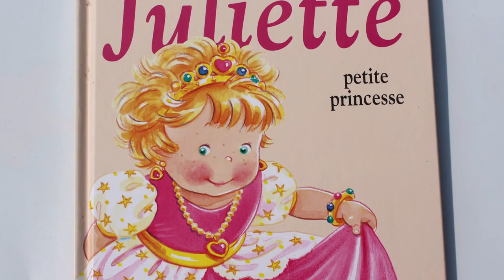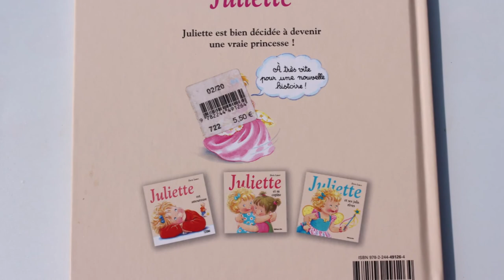📚 Juliette Petite Princesse 👸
Bonjour, ce soir nous allons lire, Juliette qui a décidé de se déguiser en princesse, et pour se faire elle aura besoin de sa grand-mère.

Auteur: Doris Lauer
Edition: Lito

Ce livre t'as plu?

Musique libre de droit et trouvée sur audiolibrary